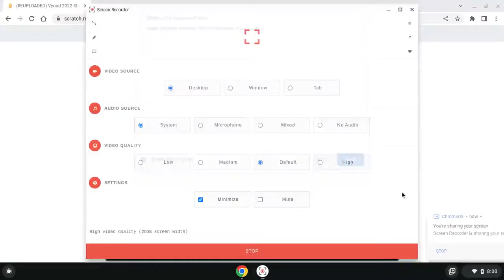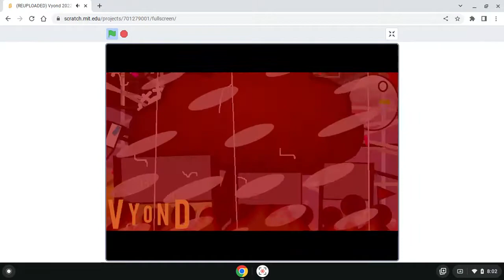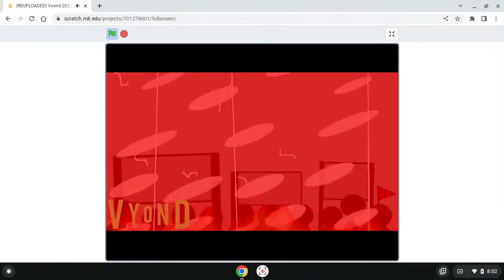(REUPLOADED) Vyond 2022 Short Project Of Spiffy Pictures.EXE (New Remake) (Buttons I)